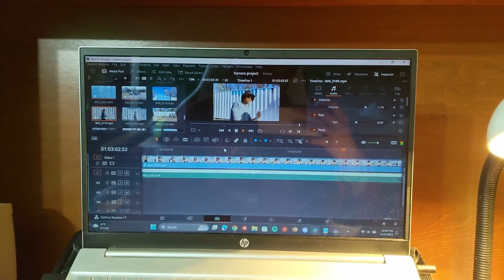Just Community Documentary - Trailer Painting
Those Involved:
Ivan Amistoso
Victoria Borode
Trey Davis
Tiffany Guerrero
Leo Lavdas
Joe Lodise
Ham Pangan
Tyler Roney
Leah Thudiyan